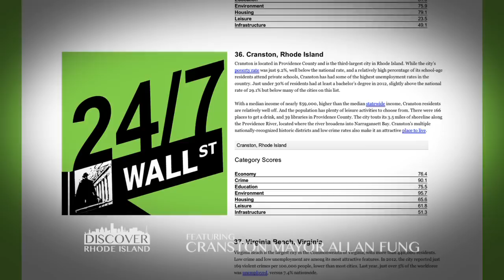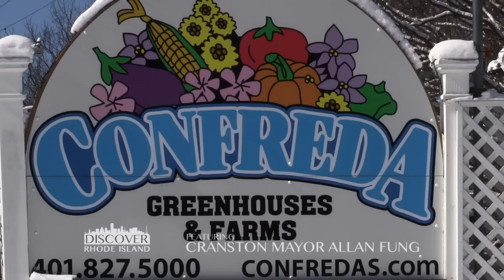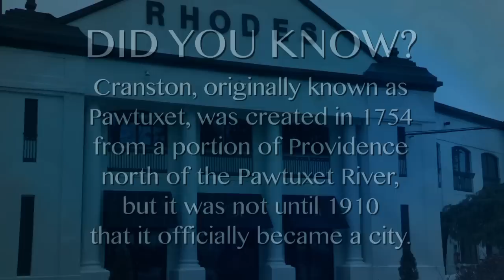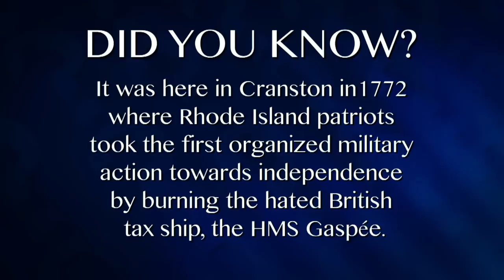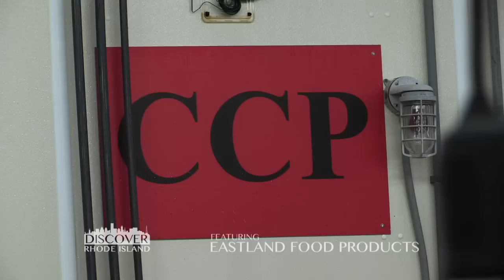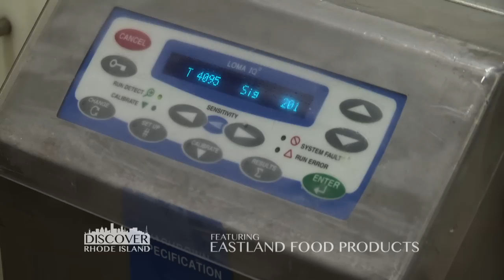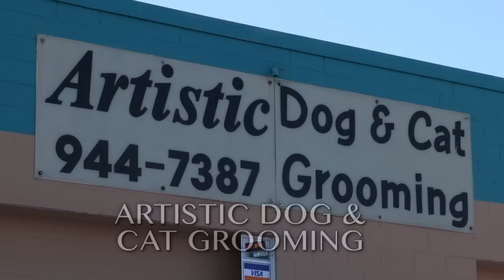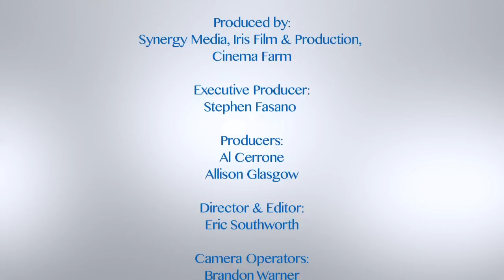"Discover Rhode Island" Episode 3: Cranston, RI